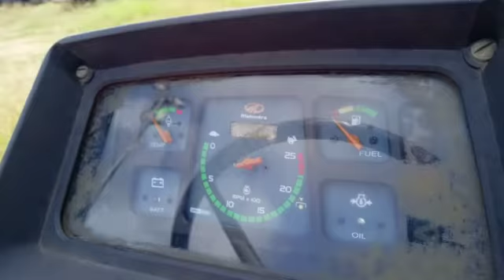Mahindra 475DI AgricultureTractor 2015